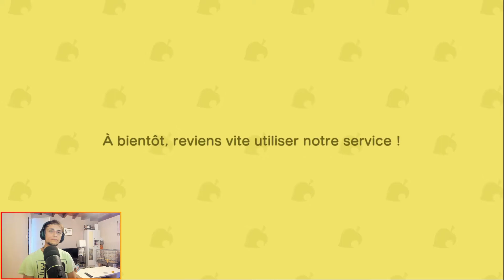IL EST OÙ ROBUSTO ? | Animal Crossing: New Horizons #1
La maj 2.0 est arrivé, donc on check tout ça.